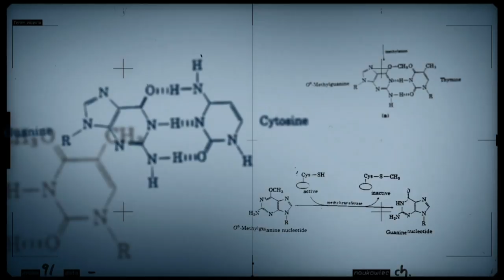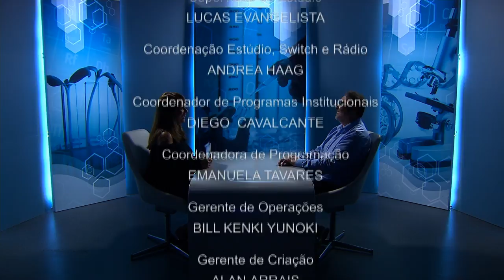Genômica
CONEXÃO CIÊNCIA - 06.02.18: O programa explica o que é genômica, para que serve e como estão as pesquisas nessa área no Brasil. o entrevistado e Orzenil Bonfim, pesquisador da Embrapa.